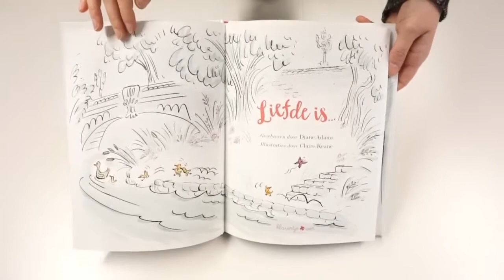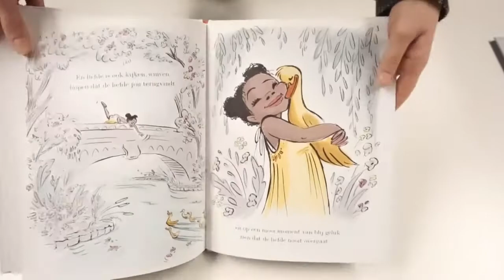Liefde is... - Prachtig, ontroerend verhaal over liefde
In Liefde is... delen een meisje en een eendje een jaar lang mooie
momenten met elkaar, met een lach en een traan. Maar kleine eendjes worden groot… Een prachtig verhaal dat de harten van jong (én oud) zal doen smelten: over zorgen voor elkaar, elkaar graag zien en ontdekken wat ware liefde écht is: elkaar niet alleen stevig vasthouden… maar elkaar ook loslaten. Een perfect cadeau voor Valentijn. Of voor elk liefdevol moment!